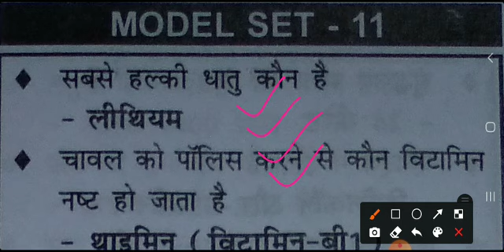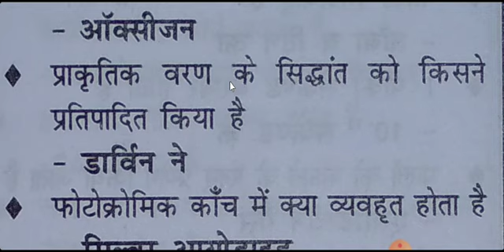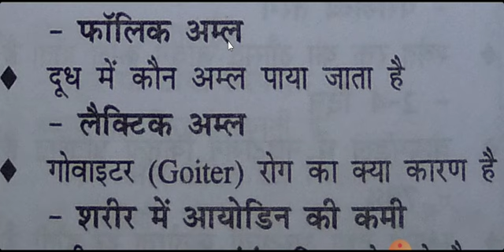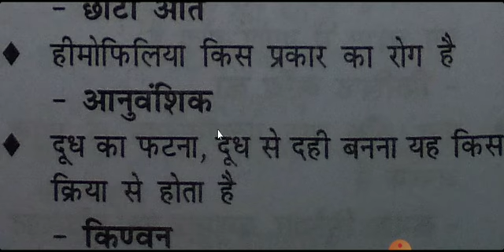🌍Science MODEL SET#11👉Important Questions For All Competitive EXAM💯 झारखंड सचिवालय उत्पाद पुलिस 2022